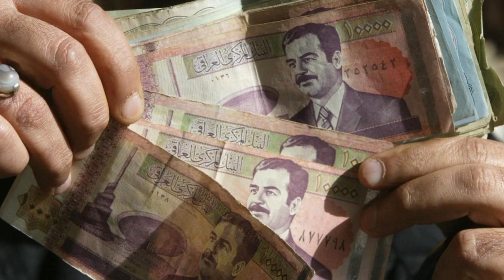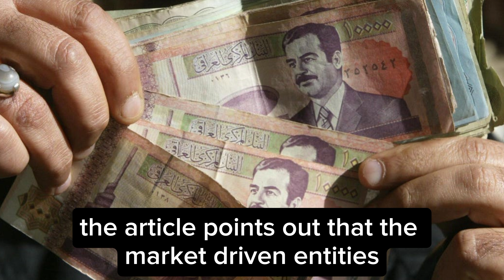Iraqi Dinar-Marzk On Contract Rates For VND And IQD-IQD Rv News Update-Iraqi Dinar News Today